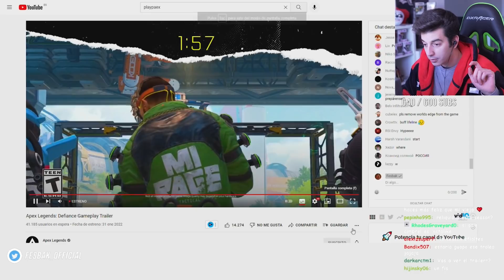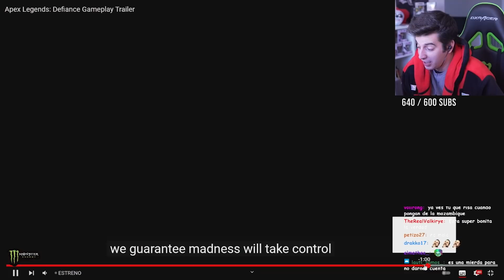TRÁILER GAMEPLAY de SEASON 12 de APEX LEGENDS! 🔥 Reaccionando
Fesbak reacciona al TRÁILER de GAMEPLAY de la NUEVA SEASON 12 de APEX LEGENDS: DEFIANCE, con una NUEVA LEYENDA MAD MAGGIE, NUEVOS EVENTOS DE ANIVERSARIO, SKINS EVOLUTIVAS y mucho más!